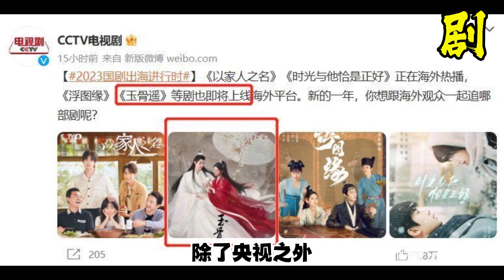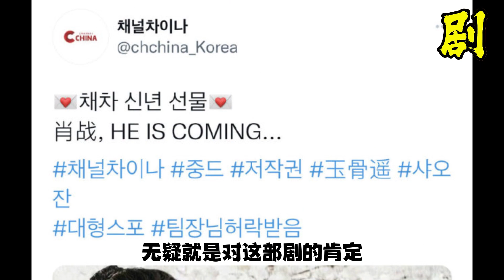肖战新剧成功挤上线，五月重磅级仙侠剧get！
按照正常的上映流程来看，到2023年上半年播出也是属于正常！